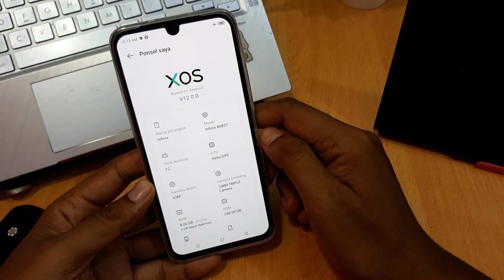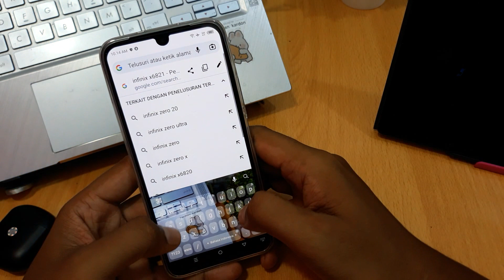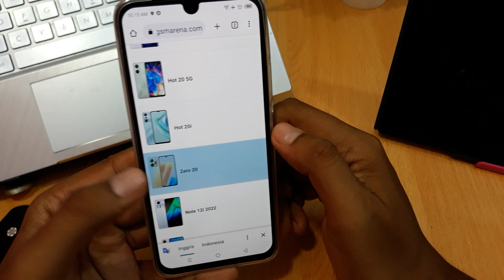Cara Cek Tipe Hp Infinix Yang Terkunci